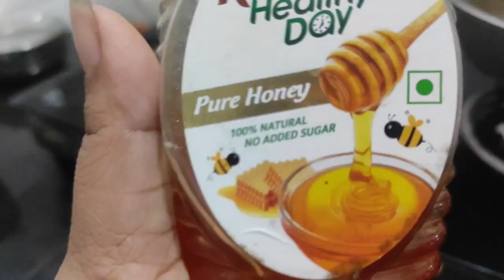সব অভিযোগের অবসান|| All complaints are over